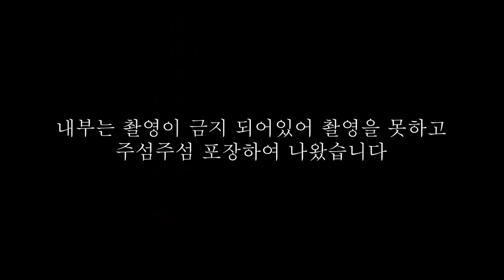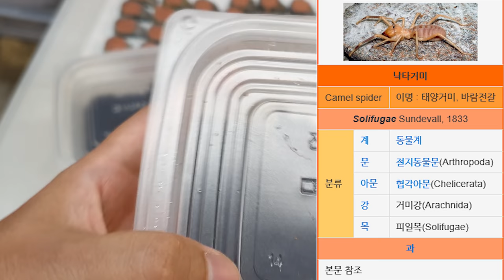역대급으로 항마력이 필요한 생물입니다ㅋㅋ꼭 마음의 준비하십쇼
독성은 없다고 알려져 있지만 굉장히 빠르고 턱힘이 강한것으로 알려져 있으니 주의하셔야합니다. 피딩할때 후다다다닥 달려가서 사냥하는것들이 있는데 파충류부터 곤충 전갈까지 모두 잡아먹는다고 알려져 있고 배고플땐 사람의 그림자를 뒤에 따라오기까지 한다고 합니다.

낙타거미는 거미강에 속하며 전갈도 아닌 거미도 아닌 그 사이라고 보면 좋을것 같고 거미줄을 치지 않는 배회성 떠돌이 거미입니다.

탈피를 하며 성장하며, 물을 좋아합니다.
성장속도는 대략2~3년 길면 4년안에 성체가 되며, 7~8탈이 되었을때 번식이 가능한점으로 보아 전갈의 특성도 지닌것 같습니다.

알은 수십~ 수백개 개체들마다 차이점이 있고, 알의 부화속도가 굉장히 빨라 2~3일만에 림프가 된다네요?

정말 특이한 생물임은 틀림없습니다.